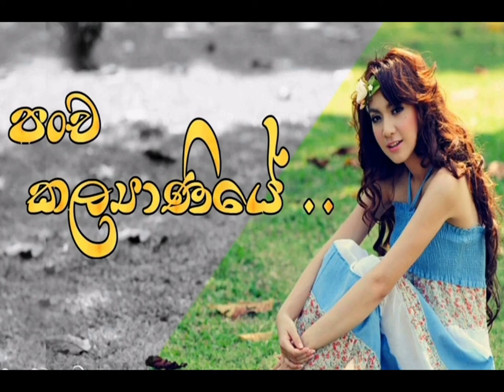Pancha Kalyaniye | පංච කල්‍යාණියේ සෞම්‍ය මේ රාත්‍රියේ | Krishantha Erandaka